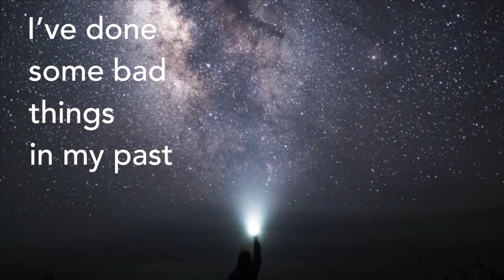Could It Be? | Esther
Watch our services streamed live at 9:15am and 11:00am every Sunday morning